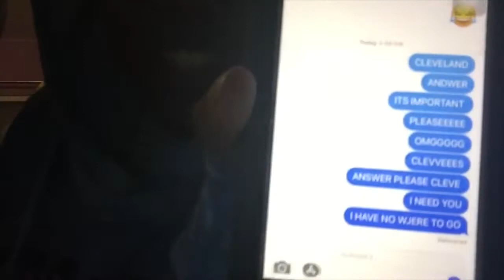STRANDED AT 3:30 (A.M.) PRANK ON CLEVE FT BEST FRIEND!!!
Follow Cleve :

Follow Chelle :

NEW AND IMPROVED UPDATES COMING TO OUR CHANNEL VERY SOON !!